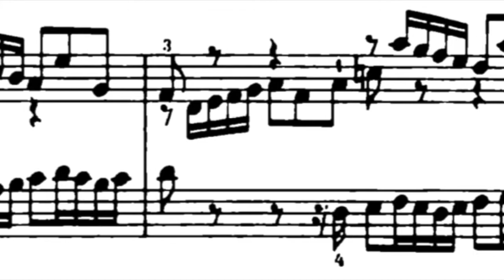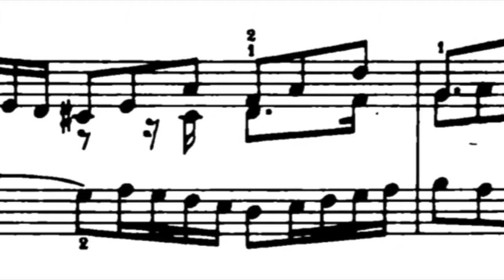PRELUDI 5, BWV 874 TROMPA :: FRENCH HORN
Trompa: Holton H104